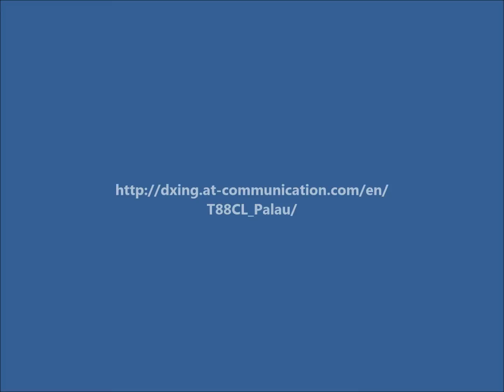T88CL Palau. From dxing.at-communication.com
Kinoshita, JA8CCL is currently active from Palau as T88CL.